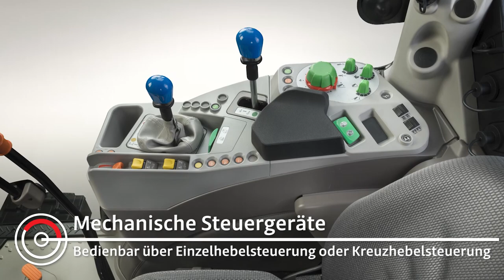SAME - Neue Frutteto - Stufe V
KOMPROMISSLOSER KOMFORT IN OBSTPLANTAGEN UND WEINBERGEN.

Hervorragende Leistungen auf kleinstem Raum. So könnte das Motto der neuen SAME Frutteto, Frutteto S und Frutteto V lauten, einer Familie von leistungsstarken, effizienten und wendigen Traktoren, bei denen jedes Detail auf höchste Produktivität optimiert wurde.  Mit einer großen Auswahl an Modellen und Konfigurationen sind die Traktoren der neuen SAME Frutteto Stufe V-Familie die perfekte Lösung für die Bedürfnisse aller Obst-, Wein- und Gemüsebauern, ganz gleich unter welchen Arbeitsbedingungen.

Die Traktoren Frutteto, Frutteto S und Frutteto V Stufe V sind mit den FARMotion 35- und FARMotion 45-Motoren mit 3 bzw. 4 Zylindern und einer Auswahl an vollmechanischen Getrieben oder Lastschaltgetrieben, festen oder ActiveDrive-Vorderachsen und einem Hydrauliksystem erhältlich, das vollständig an die spezifischen Anforderungen der jeweiligen Anwendung angepasst werden kann.

Kapitel
0:00 Einführung und Überblick
0:10 (Außen-)breiten
0:22 Abmaße der Motorhaube
0:30 Motor
0:34 Vorderachse
0:39 Getriebe
0:43 Kabinendach